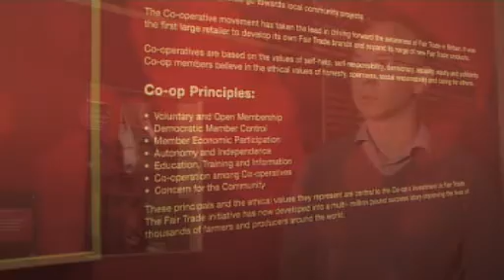'A Local Story' Exhibition - Co-op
Filmed at Touchstones Rochdale on 14th September 2007